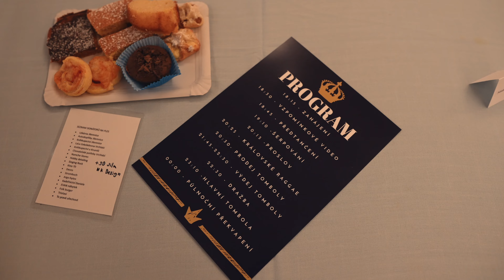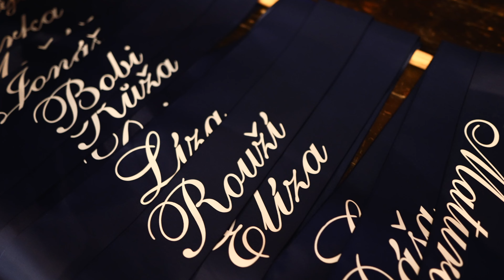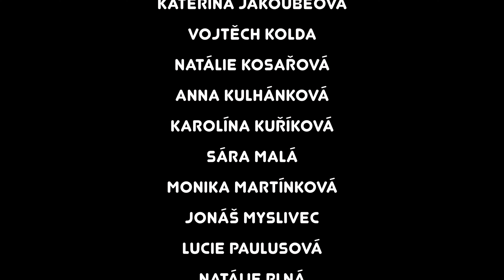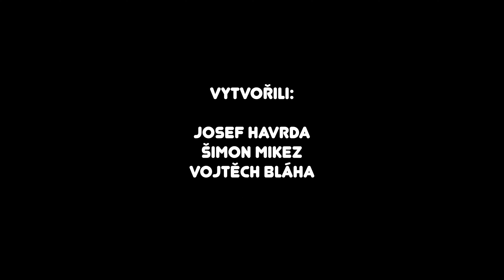Maturitní ples Gymnázium Jilemnice 2023 [4K]